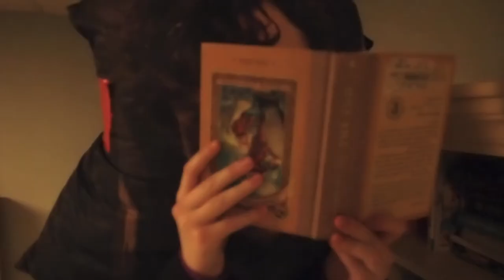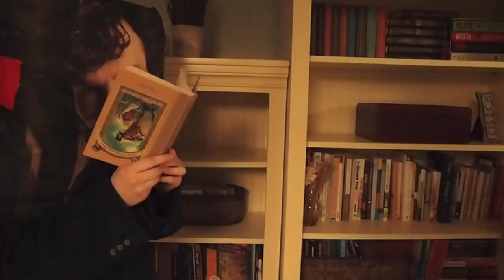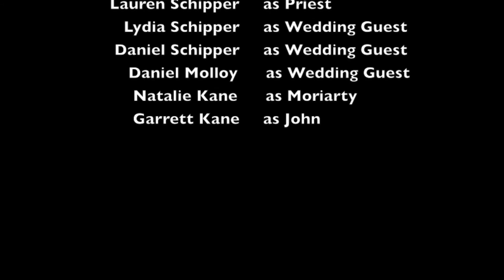The Life of Courtney and Benedict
Just a silly video about my friend's obsession with Benedict Cumberbatch who plays Sherlock in BBC's Sherlock.